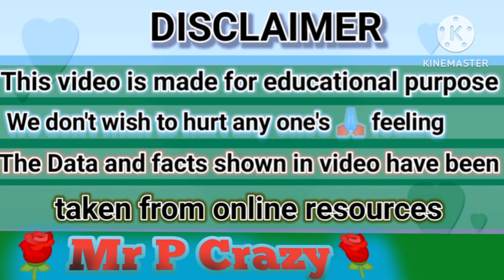A To Z Alphabet || A For Apple. B For Boy. C For Cat